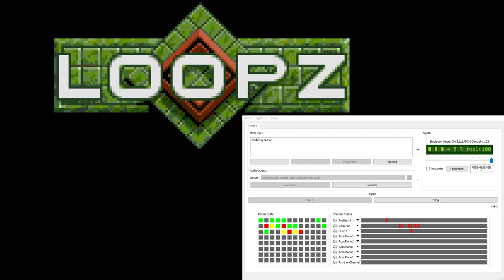Loopz MS-DOS Roland Soundtrack - Tune A (Extra Reverb)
Music from the MS-DOS release of Loopz, played on a MUNT-emulated Roland CM-32L (Later version of the MT-32).

Special thanks to the CheatEngine project for making this capture possible!